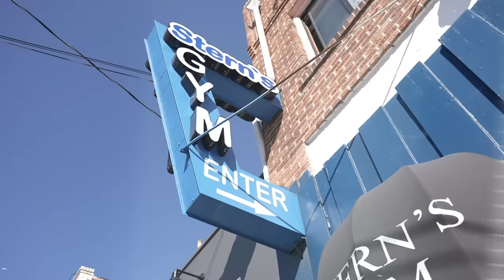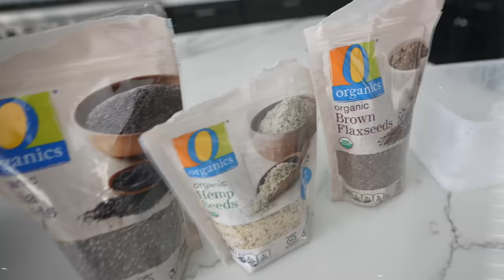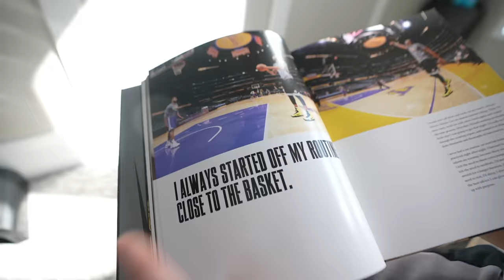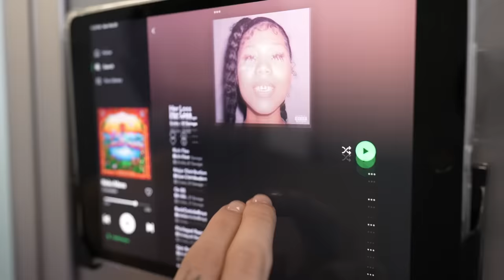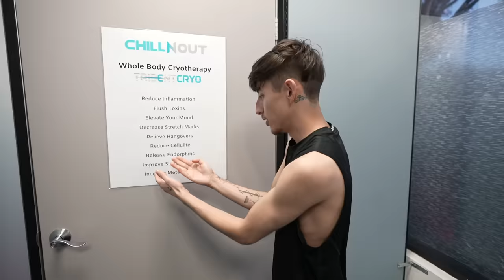Who Can Gain the Most MUSCLE in 24 Hours!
I challenged my best friend @Simplistic to see who can gain the most muscle in an entire day! We are both built the same, so we're gonna see who comes out victorious in this challenge!